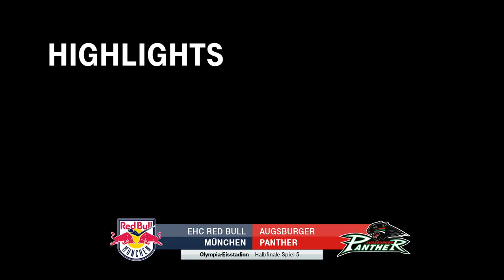EHC Red Bull München - Augsburger Panther | Halbfinale, Spiel 5, 18/19 | MAGENTA SPORT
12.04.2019, Halbfinale, Spiel 4, 18/19. Der EHC Red Bull München setzt die Augsburger Panther unter Druck!
Nach einem knappen 1:0-Erfolg gehen die Münchner mit 3:2 in der Halbfinalserie in Führung und können mit einem Sieg im nächsten Spiel ihr Ticket für das Finale ziehen.
Die Gastgeber zeigten vor 6142 Zuschauern eine von Beginn an konzentrierte Vorstellung: So verteidigte der amtierende deutsche Meister konsequent und ging im Mitteldrittel durch Trevor Parkes‘ Treffer in Führung (35.).
Der knappe Vorsprung sollte bis zur Schlusssirene halten, obwohl die Panther phasenweise zu gefährlichen Torchancen kamen.
Die Augsburger haben nun vor heimischer Kulisse die Chance Spiel 7 zu erzwingen.

Aufstellungen:

EHC Red Bull München:
Mark Voakes, Frank Mauer, Maximilian Kastner, Daryl Boyle, Keith Aulie, Danny aus den Birken

Augsburger Panther:
Andrew Leblanc, Matthew White, Jaroslav Hafenrichter, Steffen Tölzer, Braden Lamb, Olivier Roy